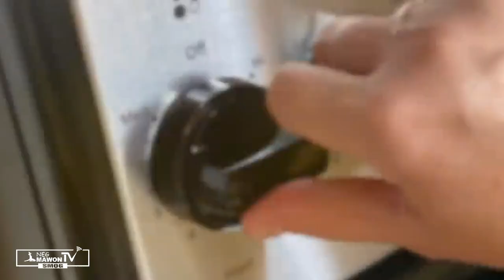Ret an sante pou toutan - Smog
Conseil clés les amis (es), booster votre immunité.